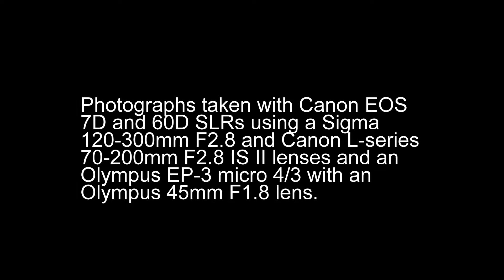The New England Patriots Beat the Washington Redskins, 11 December 2011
This was another heartbreaker if you are a Redskin fan and something I imagine most Patriots fans were not totally happy with (although a win is a win).  It's great to photograph a game from the sidelines whatever the team you like and whatever the circumstances.